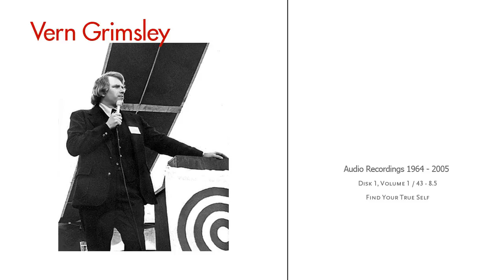Vern Grimsley / Ron Craig Archive / Disk 1 / Vol 1 / 43 / 8.5 / Find Your True Self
Another gem from the audio archive of my friend Ron Craig.  To preserve these broadcasts from Vern Grimsley I have re-encoded them into YouTube videos which may have a decent longevity.

Vern Grimsley's signals, his broadcasts, his street preaching all came from his heart.  He was enthused in his personal spiritual relationship with God and want more than anything to share the wonder of holy sonship to anyone who might be hungering for the inner, righteous truth.